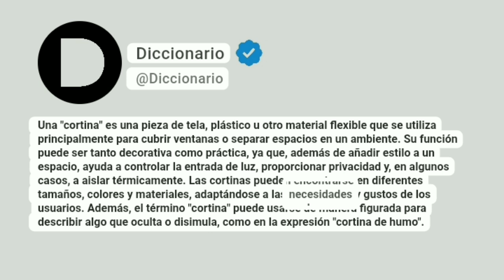Cortina Significado En Español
Una "cortina" es una pieza de tela, plástico u otro material flexible que se utiliza principalmente para cubrir ventanas o separar espacios en un ambiente. Su función puede ser tanto decorativa como práctica, ya que, además de añadir estilo a un espacio, ayuda a controlar la entrada de luz, proporcionar privacidad y, en algunos casos, a aislar térmicamente. Las cortinas pueden encontrarse en diferentes tamaños, colores y materiales, adaptándose a las necesidades y gustos de los usuarios. Además, el término "cortina" puede usarse de manera figurada para describir algo que oculta o disimula, como en la expresión "cortina de humo".